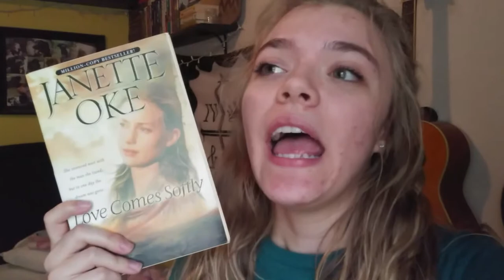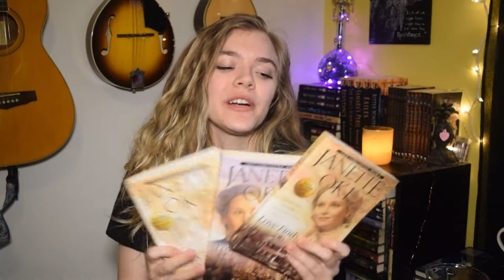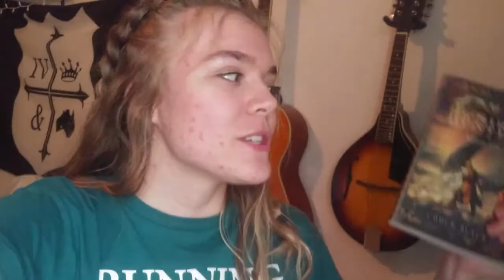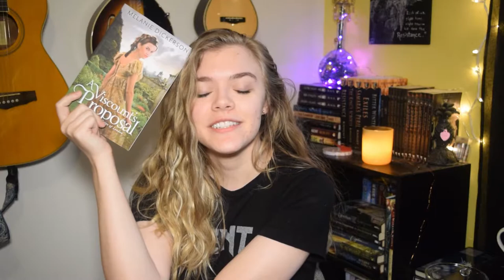My FAVORITE Christian Fiction Books OF ALL TIME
Welcome fellow book nerds! I have FINALLY made a video of all my favorite Christian fiction books OF ALL TIME. It is past time I did this. (Thanks for the suggestion Oceana!!) Yes, this video is kinda long--my longest video yet! But it was necessary. We're talking ALLLL the faves here. So getcha beverages and snacks and settle in for the next eighteen minutes and thirty-four seconds. And don't forget to wash your hands.

Books/series talked about:
--Left Behind: The Kids by Jerry B. Jenkins & Tim LaHaye
--The Ravenwood Saga by Morgan L. Busse
--Out of Time series by Nadine Brandes
--Love Comes Softly series by Janette Oke
--Wars of the Realm by Chuck Black
--Knights of Arrethtrae by Chuck Black
--The Illyon Chronicles by Jaye L. Knight
--The Hagenheim series by Melanie Dickerson
--Medieval fairytale series by Melanie Dickerson
--Regency Spies of London by Melanie Dickerson